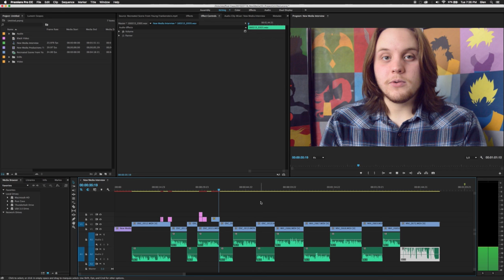Final Doc Pitch